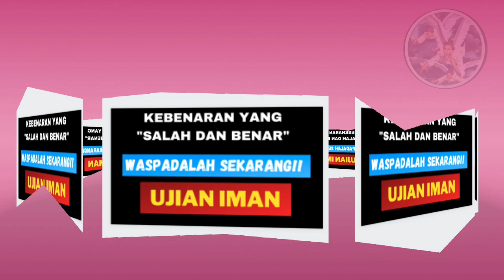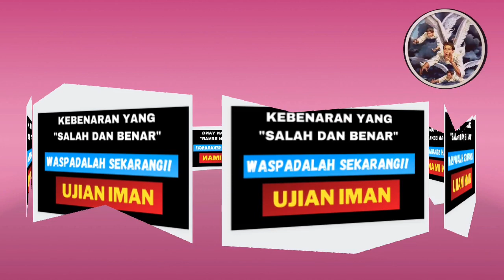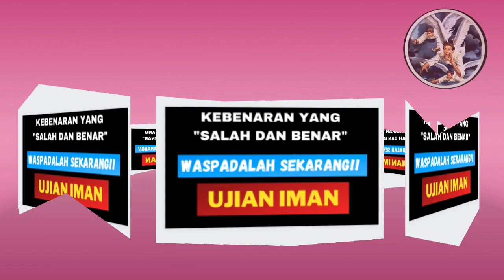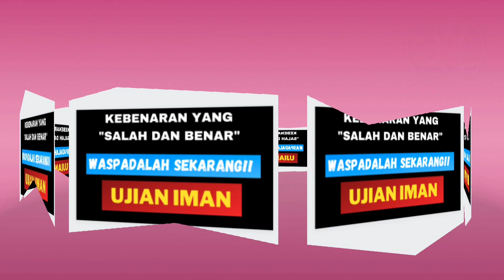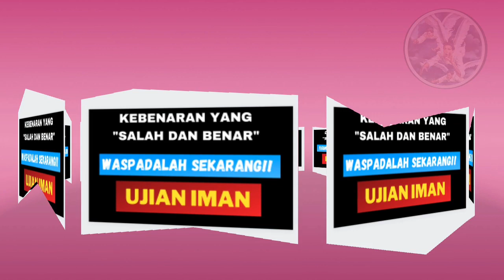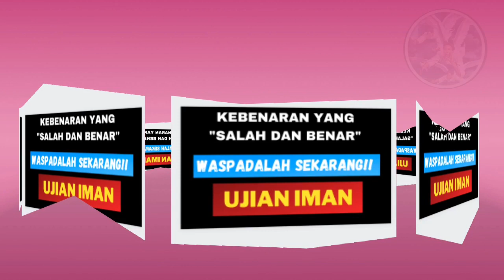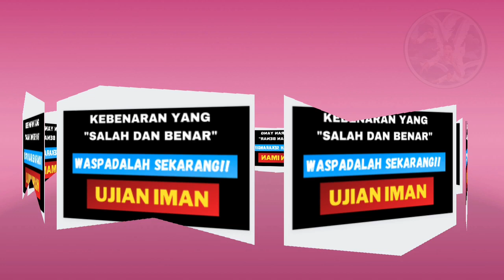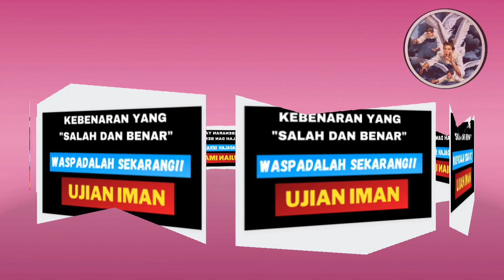KEBENARAN "YANG SALAH DAN BENAR" | ROH NUBUAT DAN ALKITAB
Tidak semua Kebenaran adalah sesuai dengan keadaan sekarang ini.  Waspadalah terhadap Kebenaran yang tidak kontekstual.